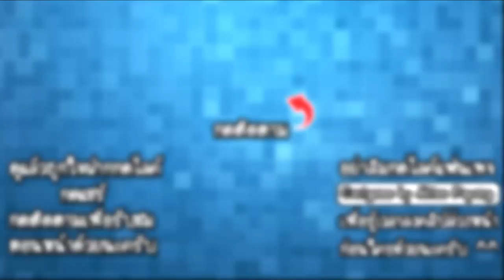Flip Dunk - คุณยายกระโดดดังค์!! [ เกมส์มือถือ ]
Developer : VOODOO

ในวันนี้เราก็อยู่กับเกมดังค์บาสสุดมันส์กันนะครับ โดยในเกมนี้เราจะได้กระโดดหมุนตัวดังค์ในด่านต่างๆที่จะมีระยะทางและความยากขึ้นไปเรื่อยๆ ถ้าพร้อมแล้วไปรับชมกันได้เลย!!

CPU : Core i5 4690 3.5GHz
Mainboard : MSI H97 - GAMING 3
RAM : 16GB DDR3 1600 KINGSTON
SSD : 120GB KINGSTON SV3
HD : 1TB WD SATAlll
VGA: MSI GEFORCE GTX 960 ARMOR
CASE : DEEPCOOL TESSERACT
POWER SUPPLY : FSP HYPER M 600W
DVD : LITE-ON
Windows 8.1

Monitor : LG IPS 24MP57 ขนาด 24นิ้ว
Mouse : MSI DS100
Keyboard : MD-KB338
Microphone : KEENION KOS-203
Headset : Dragonic wyvern